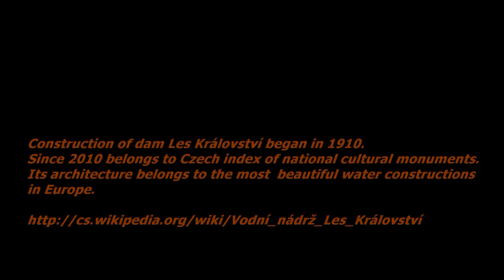3D FPV HD Les Království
Jewel of Czech technical architecture, dam Les Království in region Eastern Bohemia, Czech Republic seen from eyeview of the flying bird. On-board HD movie taken from RC photo-model.